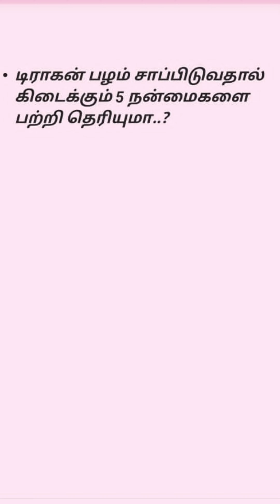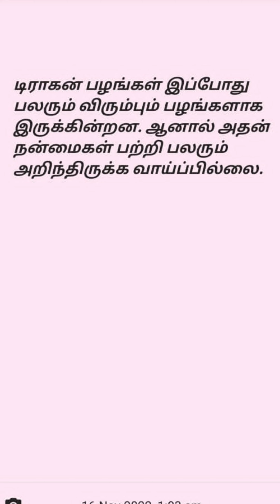டிராகன் பழம் சாப்பிடுவதால் உள்ள நன்மைகள் / health of dragon fruit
dragon fruit benefits of health descriptions